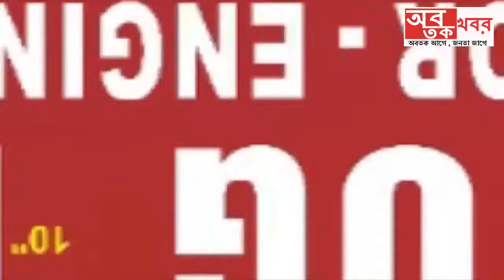বাগুইহাটিতে দুই ছাত্রের খুনের ঘটনায় এবার মুখ খুললেন মন্ত্রী ফিরহাদ হাকিম